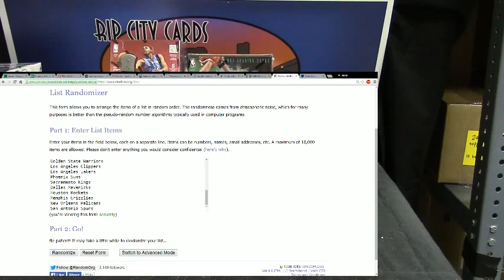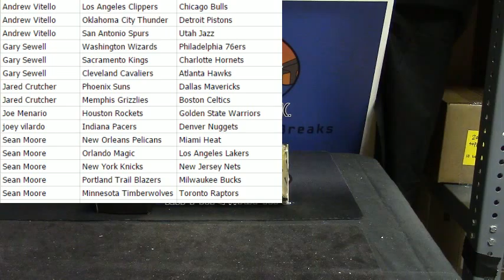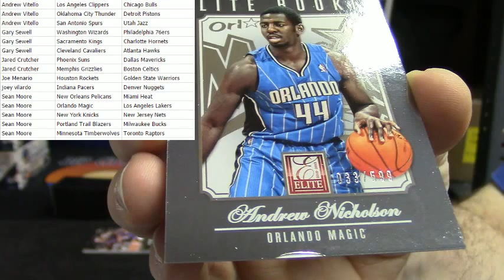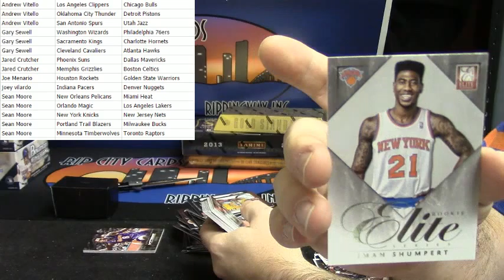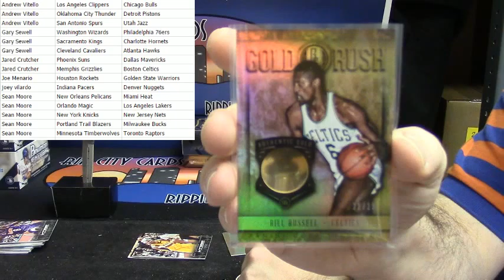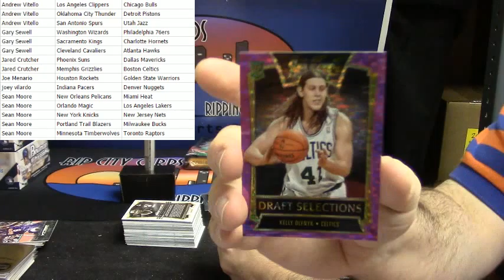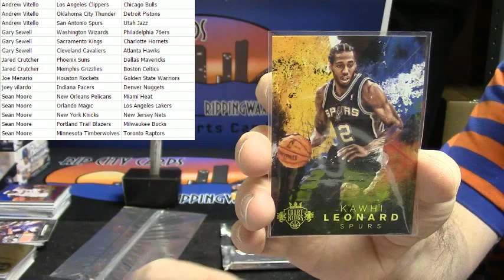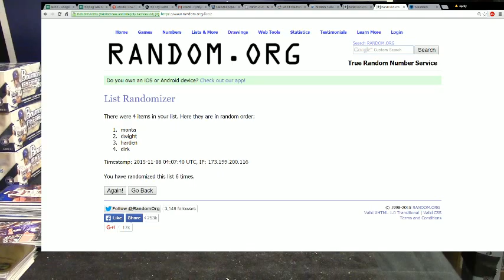Hoops There it Is #2